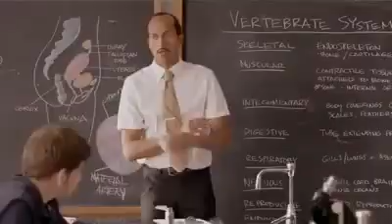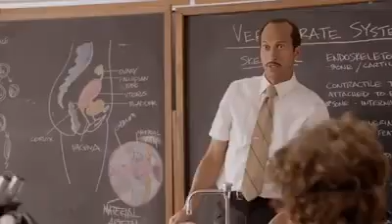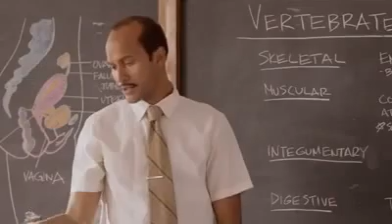Don't Correct Your Teacher How To Pronounce Your Name